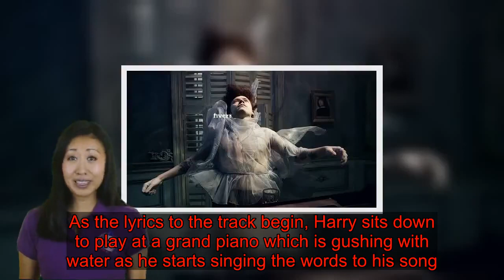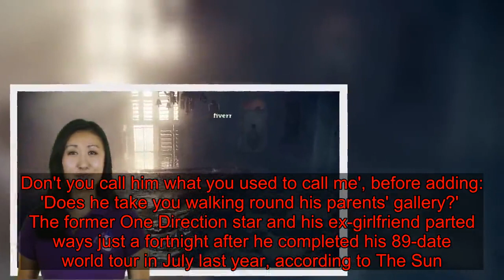Harry Styles new music video: Singer DROWNS in a room filled with rising water while playing the pia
He has so far released a series of singles from his number one album, Fine Line.And Harry Styles' latest offering comes complete with a highly emotive music video for his latest release, Falling, which marks his fourth single from the record.The singer, 25, continued to wow fans in his new video as he begins the track by sitting on the floor in a shallow pool of water with his heart beating out of his chest.   As the lyrics to the track begin, Harry sits down to play at a grand piano which is gushing with water as he starts singing the words to his song. Dressed in typically quirky style, the Adore You hitmaker is sporting a semi-sheer lilac dress which was left slightly unbuttoned and revealed his gold chain necklace.The video showed Harry's ring-covered hangs playing the piano, accompanied by a glass of whiskey as the room continued to fill with water.   Although the flooding room means that furniture begins to float around the star, Harry persists on playing even after his head is submerged under the water.Harry then begins floating under the water as his his chiffon dress floats around him in the final seconds of the song.Ahead of the album release, Harry suggested that the muse behind the lyrics for Falling was his relationship with his ex-girlfriend Camille Rowe.   He appeared to have finally revealed the reason behind their break-up, as he hinted in the track that he cheated on her during their relationship. The lyrics to the song read: 'I'm in my bed and you're not here. And there's no one to blame but the drink and my wandering hands', reports The Sun.In another song, dubbed Cherry, Harry appears to mock Camille's new love interest art collector Theo Niarchos, whose father Philip owns an extensive collection.Harry's words on the song say: ''Don't you call him 'baby', we're not talking lately. Don't you call him what you used to call me', before adding: 'Does he take you walking round his parents' gallery?'   The former One Direction star and his ex-girlfriend parted ways just a fortnight after he completed his 89-date world tour in July last year, according to The Sun.The pair, who never publicly confirmed their romance, were first romantically linked in August last year after they were reportedly introduced to each other through mutual friend, Alexa Chung.Since their romance came to light, Harry and Camille were spotted on a string of sightings together, including a sushi date in January last year.The French beauty has also turned out to lend her support at a slew of his concerts, including one which she attended with her mother Anne Twist.